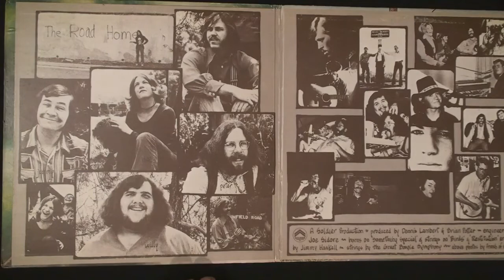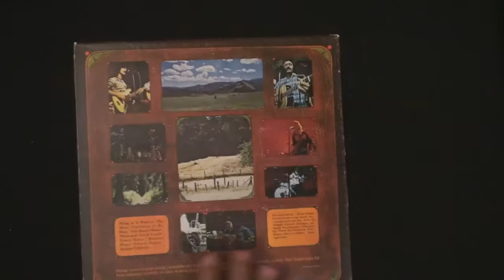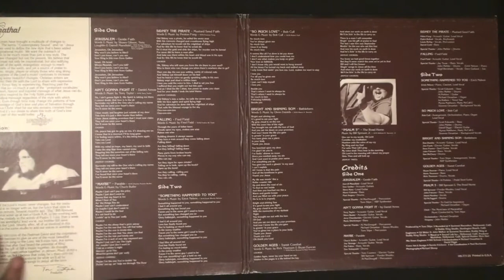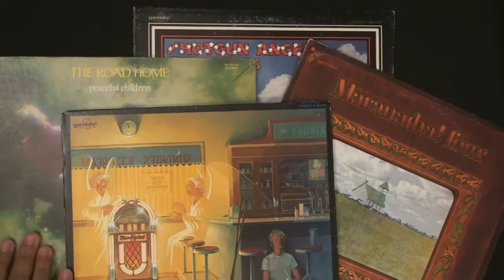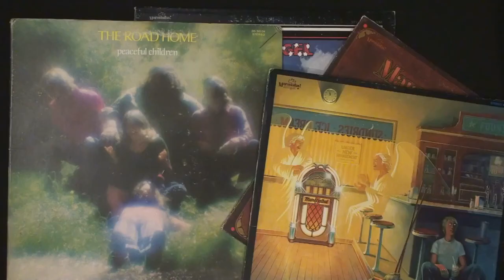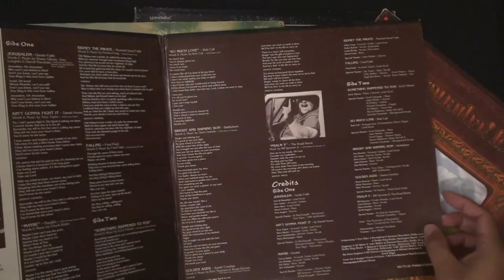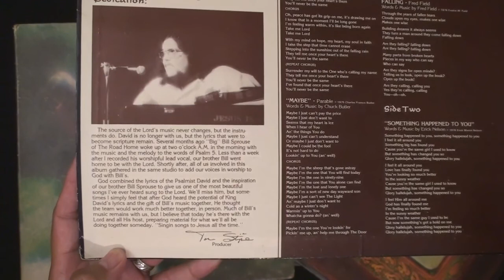vlog - The Road Home (Live 1973)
In this vlog, I talk about the 1970's Christian band The Road Home and we listen to a 1973 bootleg of the band performing songs that have never been released.

***Correction*** The album Maranatha! 5 was released in 1976, not 1975.